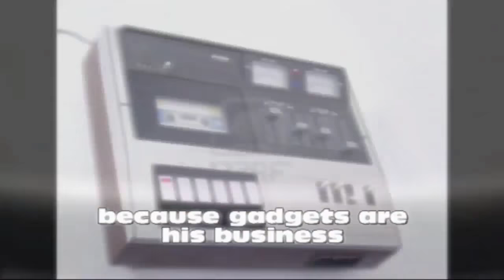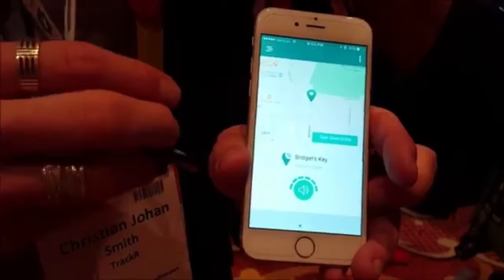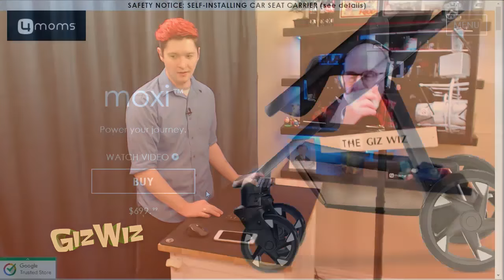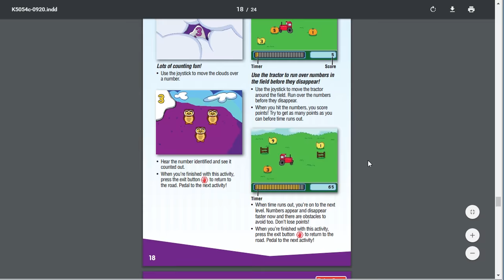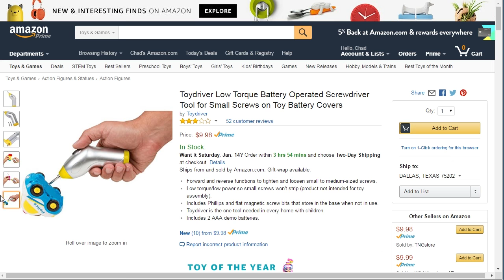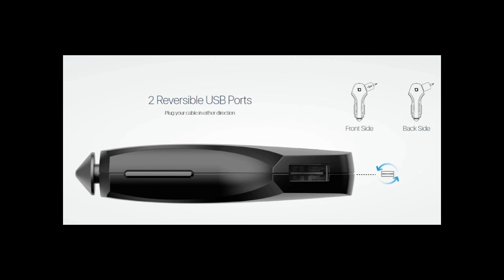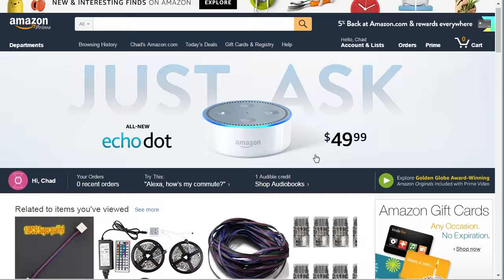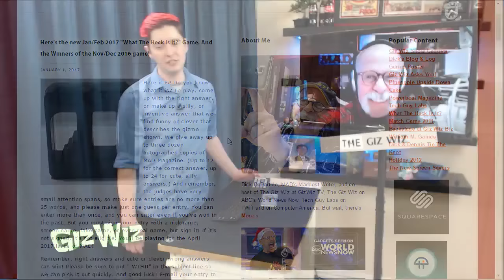The Giz Wiz #1605: A One Bit Show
What happens in Vegas doesn't always stay in Vegas...because we're back from CES and have a lot to show you!